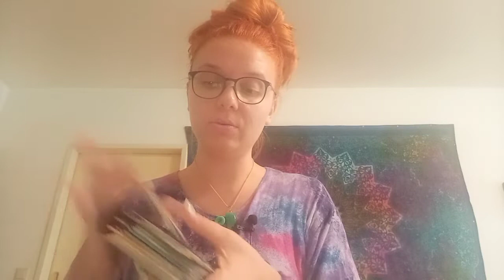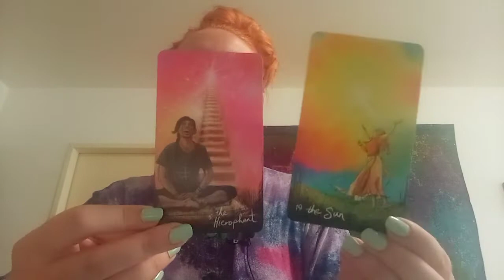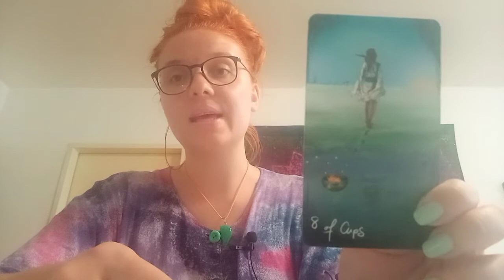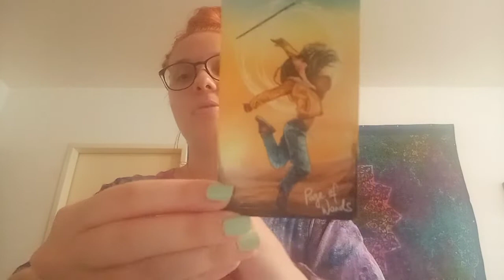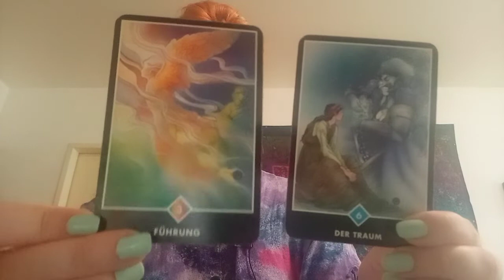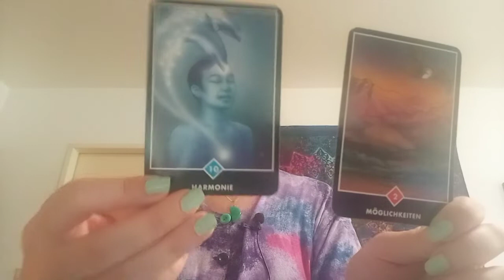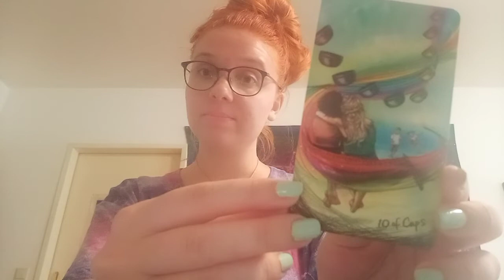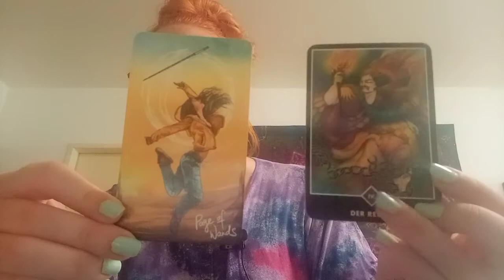Leo♌July- its here its happening Your Wish came true and you deserve IT ♡♡♡ w.a.w.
Leo ♌  July Tarot Energy Check in

Extended with extra Messages for you

take Care
with love
 lashroomamagical 🍄 🍄 🍄